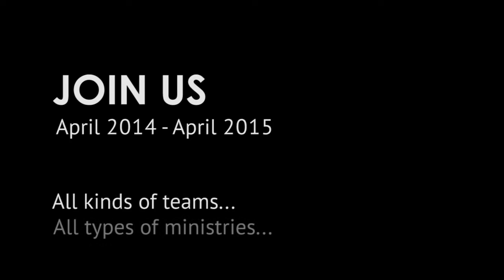His Grace Archbishop D'souza welcomes you to Kolkata!